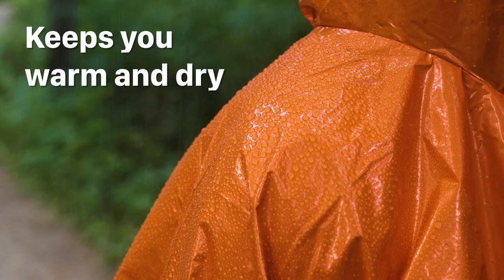Best Outdoor Survival Camping Thermal Rain Ponchos from FosPower Emergency Series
FosPower Emergency Waterproof Rain Poncho [4 Pack] [Retains 90% Body Heat] Reusable Lightweight Weather Resistant Raincoat with hood for Camping, Hiking, Outdoors, Emergency Supplies, Survival Kit

Emergency Rain Poncho
The FosPower emergency rain poncho is made of 28µm PE material. It is able to retain 90% of your body heat, reducing the risk of hypothermia. These rain ponchos will not only keep you safe in severe weather, but also allow you to be easily spotted in an emergency situation with their bright colors, making this an essential item for your emergency kit.

Durable and Lightweight
The rain ponchos are waterproof and windproof, and will keep you warm, dry, and clean. The PE material makes the ponchos lightweight, flexible, and resistant to wear and tear. One rain poncho weighs only 2.8oz / 80g, giving you peace of mind without much added weight to carry.

The size of the rain poncho is 51” (width) x 39” (height), a universal size that fits both adults and kids. FosPower’s 4-pack of rain ponchos can be shared with family members and friends, or kept as extra backups for yourself.

Perfect for Outdoor Activities
Each rain poncho is packed in an individual bag. With its small packaging size (3.7”x5.5”x0.8”) and light weight, you can store a poncho in your car’s glove compartment, or keep one in your backpack or pocket when you hike or camp.

We have served millions of customers for more than 10 years and every product comes with a limited lifetime warranty. Got a question? Reach out to our experienced and dedicated USA based customer support 24 hours a day, 7 days a week. Please refer to FosPower's website for more information.

Specifications
Material: Polyethylene (PE)
Thickness: 28 μm
Size: 51.2 x 39.4 in / 130 x 100 cm
Weight: 2.8 oz / 80 g

Package Includes
2x Emergency Survival Rain Poncho – Orange
2x Emergency Survival Rain Poncho – Green